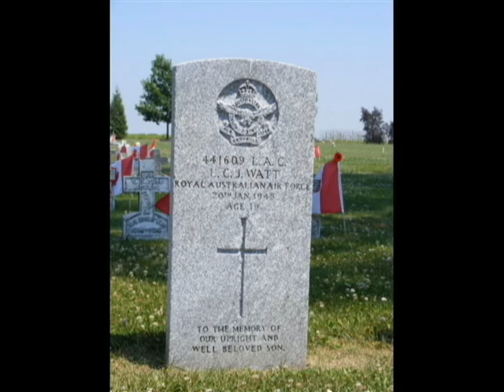RAAF Airmen Killed in Canada.avi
Airmen of the Royal Australian Air Force killed during training at No. 4 Bombing and Gunnery School, Fingal, Ontario, Canada